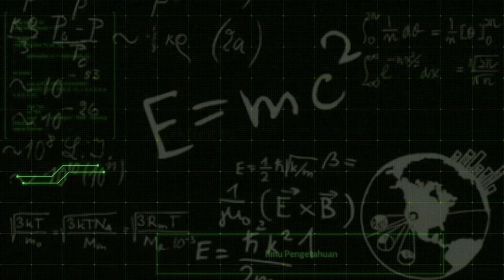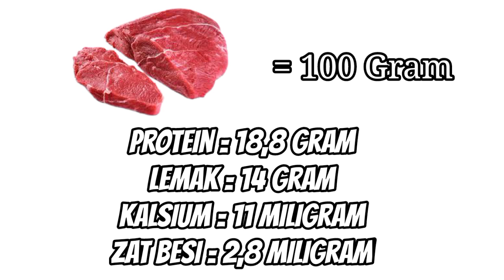Mana Yang Lebih Sehat ?Daging Kambing Atau Sapi🍒Seputar Ceri🍒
♦️Support Me♦️

🔰Thanks For🔰